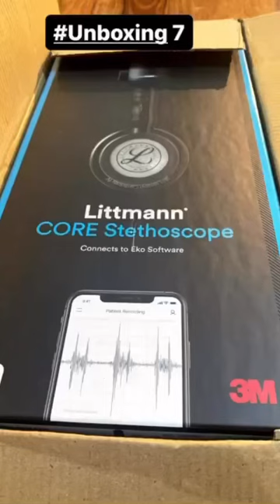Unboxing 7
littmann digitalstethoscope stethoscope doctors cardiology criticalcare intensivist medicaltechnology techno unboxing @unboxing_today @LittmannStethoscopes Pro: super crisp sound, much clearer than master cardiology, good for upgrade, sounds recording app. Cons: less warranty period over non digital stethoscope, soft handling & proper care, high cost